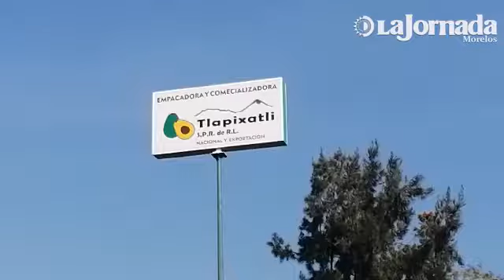Retoman exportaciones de aguacate de Morelos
Luego de una crisis que significó pérdidas del 90 por ciento, las exportaciones de aguacate producido en los altos de Morelos ya reiniciaron, confirmó Jesús Arenas Cano, presidente del comité estatal del sistema producto.